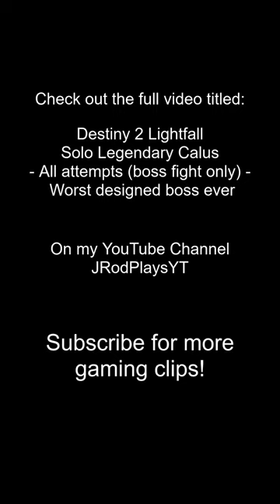The worst designed boss fight in Destiny 2 history? - Part 2 - Calus Solo Legendary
Clips from Destiny 2 Lightfall Solo Legendary Calus - All attempts (boss fight only) - Worst designed boss ever

I was really down by the Lightfall legendary campaign, but most of all was the terrible boss room and how it became more of a struggle to stay on the platforms, than fight the actual boss (which wasn't terrible by himself). Further adding to the annoyance was that there was no checkpoint between the 2 boss phases and you have to start over each time, farming ammo to have enough to bring the boss down quickly in the 2nd phase. I had to even give up using Strand because the anchor points were inconsistent on the range at which you could grapple them, and the momentum control was very poor during and after the grapple, which made you learn to grapple cancel just the stay on the map. I ended up switching to Dawnblade out of frustration and beat the encounter after a few momentum issues around the boss and his slam attack.

If you enjoy my videos and would like to support a small creator, follow one of the links below, and THANK YOU!